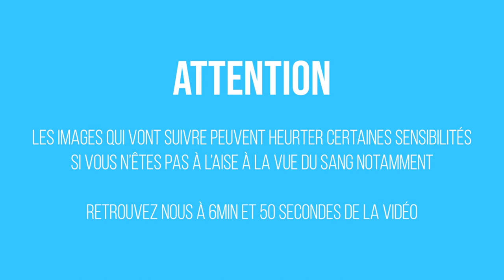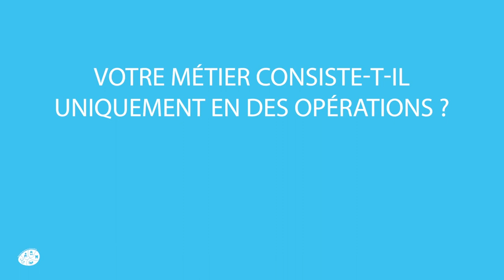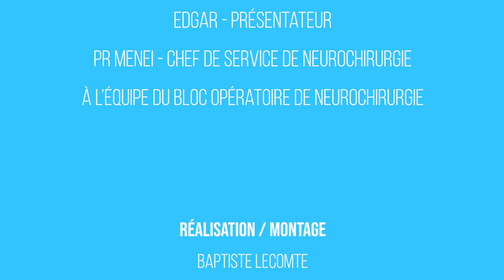REPORTAGE - NEUROCHIRURGIEN - Episode 2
Le Tutorat Angevin PASS LAS (2ATP) vous amène en immersion à la découverte des professionnels de la santé !
Aujourd'hui nous allons suivre le Dr Lemée qui est neurochirurgien au CHU d'Angers, il nous amènera au bloc opératoire pour nous présenter son métier et répondra ensuite à nos questions.

Nous tenions à remercier la faculté de santé d'Angers et le CHU d'Angers pour le soutient apporté à cette série de reportages.